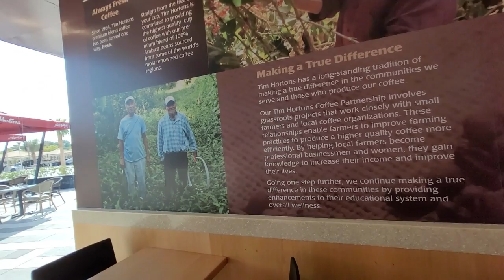БЮДЖЕТНОЕ КАФЕ В ЭМИРАТАХ/САМЫЙ НЕВКУСНЫЙ КОФЕ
Привет!
Наливайте чаек, кофеек и к просмотру!
В этом видео расскажем, как и где сэкономить в Эмиратах, съедим вкусный